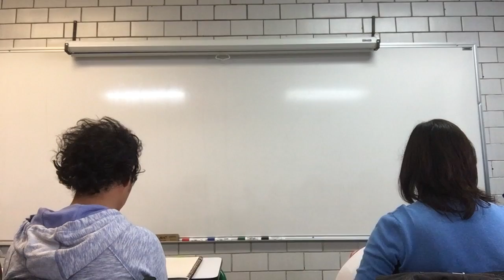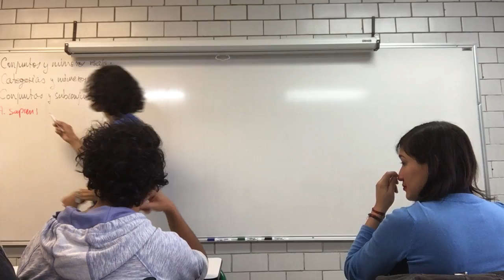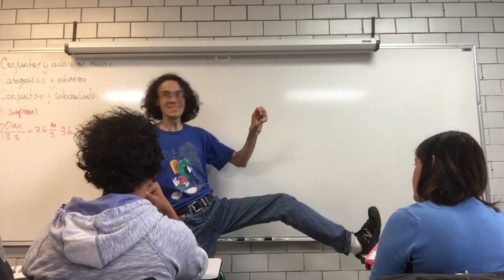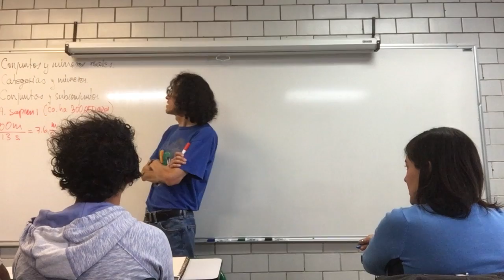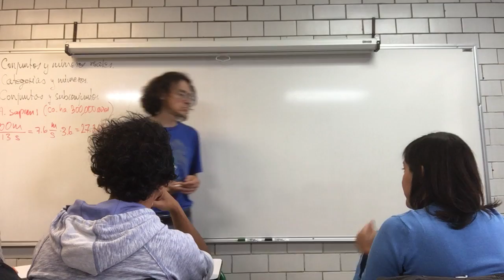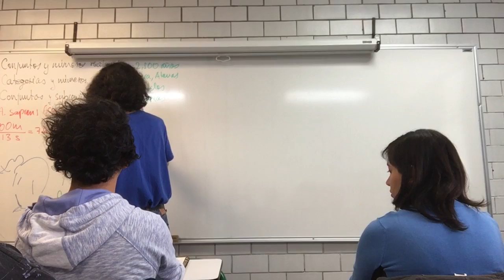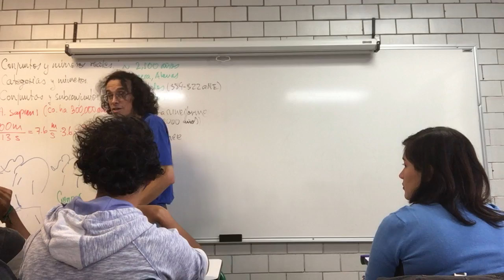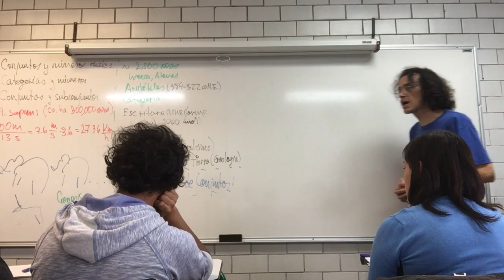Conjuntos y números reales. Categorías y números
28 de septiembre
2a Sesión. Conjuntos y números reales. Categorías y números.
Conjuntos y subconjuntos
Números reales
Las Categorías. Aristóteles